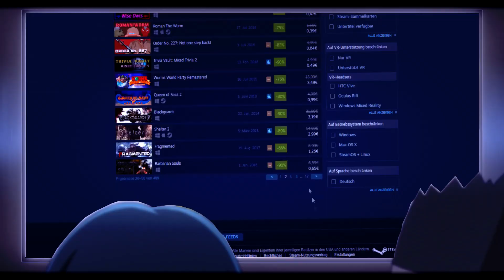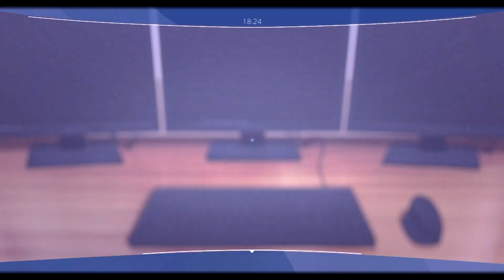Anime-Mix AMV Gaming [Ich Zocke - Jeaw] DDeCo 2019 AMV Wettbewerb 3rd Place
Hey guys^^ her is a new Mix AMV^^

Animes: Mixed
Song: Ich Zocke - Jeaw

If you wanna join my new Discordserver or add me private on discord feel free:

Gerkan23#9589